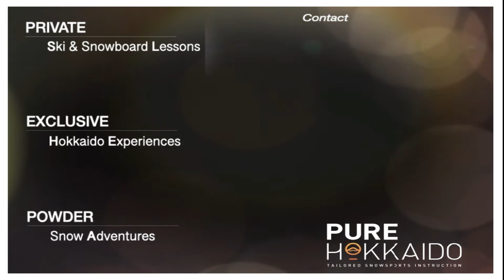Weekend Summer hokkaido travels